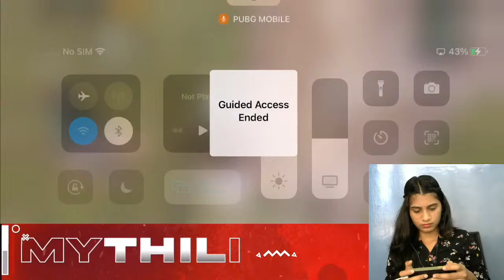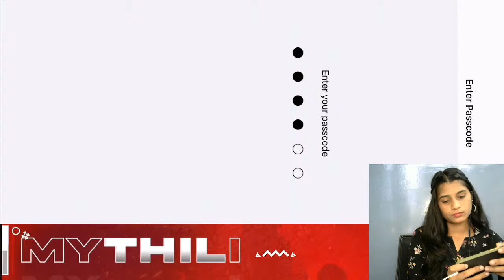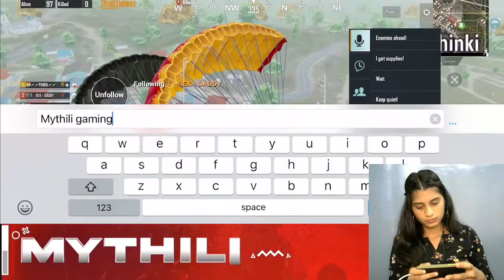Mythili gaming| Chill Stream | Subscribe| BGMI soon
I stream PUBG MOBILE / BGMI everyday.

 As a content creator  the aim is to create fun and entertainment in my stream.

Setup
iphone 11
Elgato HD 60S
Laptop ASUS   AMD Ryzen 4500U
Logitech webcam